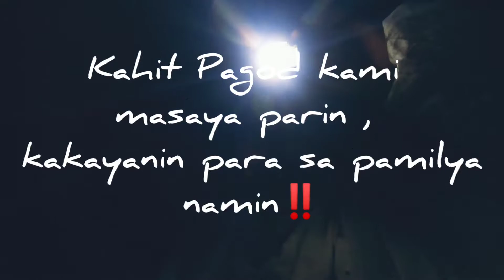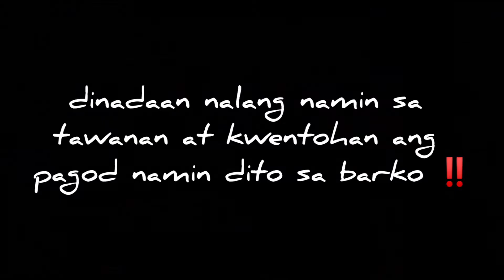Tank Cleaning Buhay Seaman Tanker Bago mag drydock